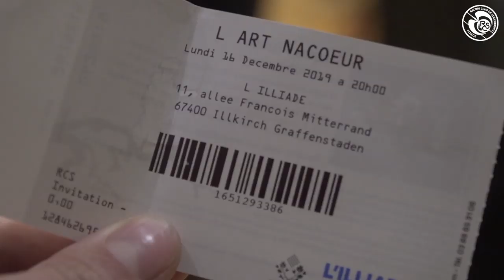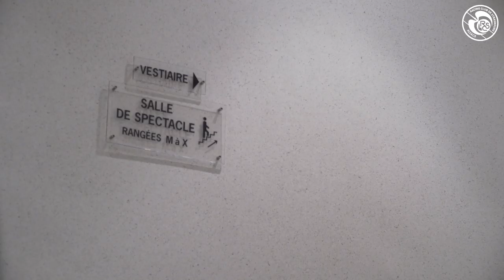La famille du Racing réunie au théâtre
Le 16 décembre dernier, toute la grande famille du Racing s'était réunie au théâtre pour partager un moment convivial et assister à la représentation de la pièce l'Artn'acoeur dont l'un des comédiens n'est autre que Frank Leboeuf, ancien joueur du club alsacien et international français.